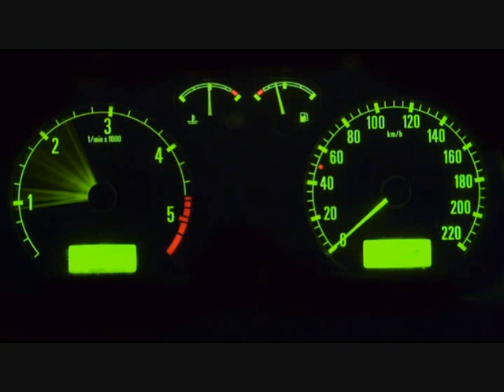CEED in Russia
Speed up and come for CEED to Russia!